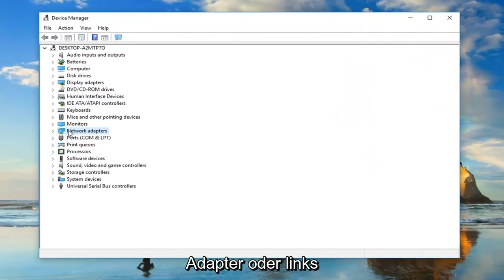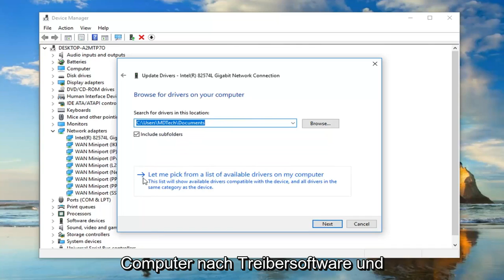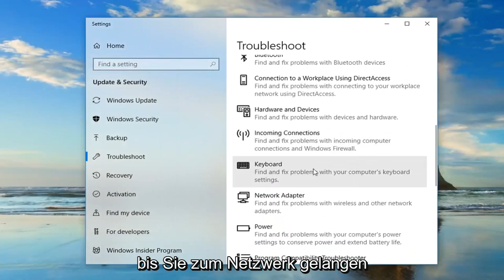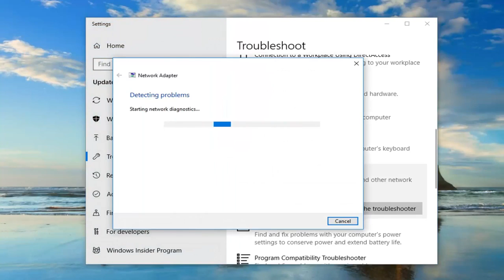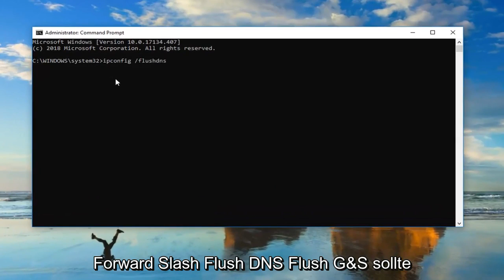Windows konnte keinen Treiber für Ihren Netzwerkadapter finden [SOLVED]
Windows konnte keinen Treiber für Ihren Netzwerkadapter FIX [Tutorial] finden.

Der Fehler „Windows konnte keinen Treiber für Ihren Netzwerkadapter finden“ tritt auf, wenn der Computer den Treiber, der das Betriebssystem und die Netzwerkhardware verbinden soll, nicht finden und damit interagieren kann. Diese Fehlerbedingung tritt meistens auf, wenn Sie die Problembehandlung auf dem Netzwerkadapter ausführen, der nicht funktioniert.

In diesem Tutorial behandelte Probleme:
Windows konnte keinen Treiber für Ihren Netzwerkadapter finden
windows konnte keinen treiber für ihren netzwerkadapter win 7 finden
Windows konnte keine Treibersoftware für Ihr Gerät finden
Windows konnte keinen Treiber für Ihr Netzwerk finden
Windows konnte keinen Treiber für Ihren Ethernet-Netzwerkadapter finden
Windows konnte keinen Treiber für Ihren Netzwerkadapter finden, kein Internet